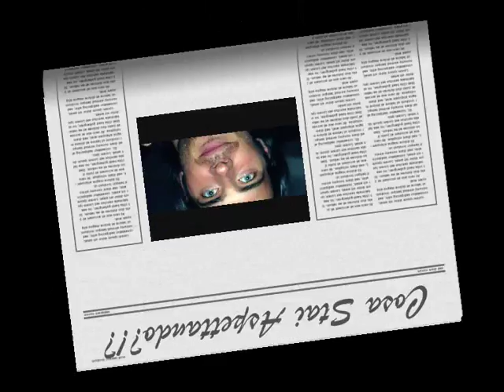Giulio Maria Berruti Forum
Venite su
Il fantastico mondo di Giulio Maria Berruti vi sta aspettando!!!